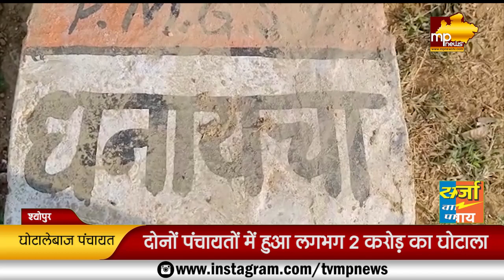श्योपुर की पंचायतों में करोड़ों का गोलमाल, कागजों पर सड़क और डैम बनाकर निकाले पैसे! MP News Sheopur